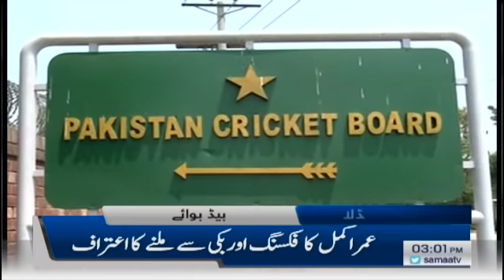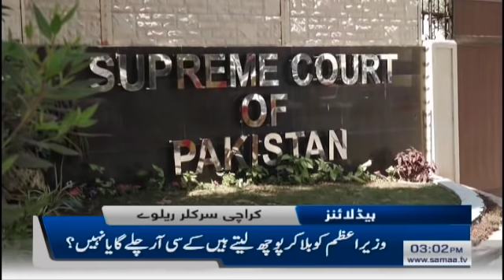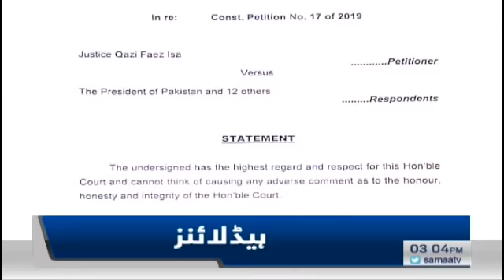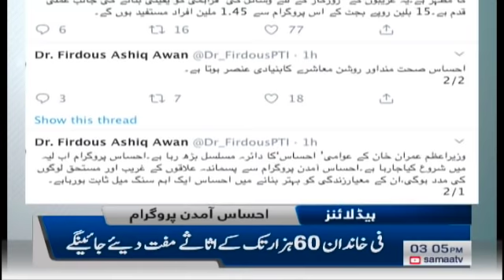Samaa Headlines - 3PM - 21 February 2020